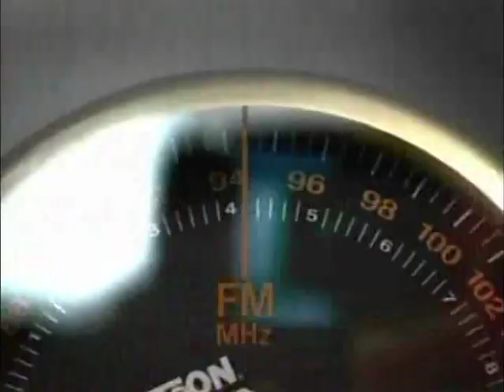TELETOON RETRO (2009) - Bumper #1